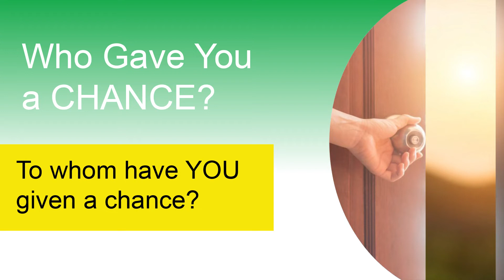Who Gave You a Chance? Sharon Weinstein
We all deserve a chance in life. I've been blessed to have been given a chance by many mentors; mentorship is critical to success. To whom have you given a chance?